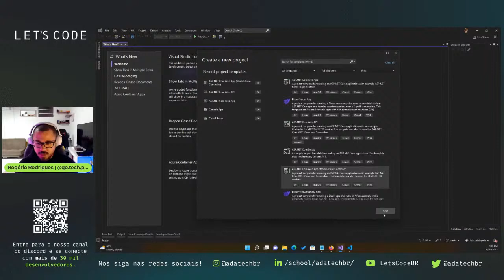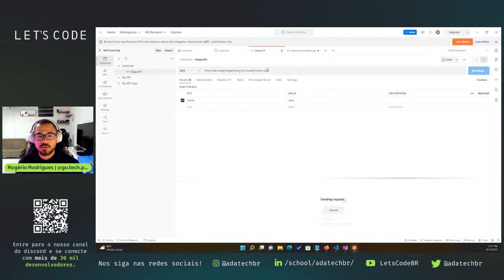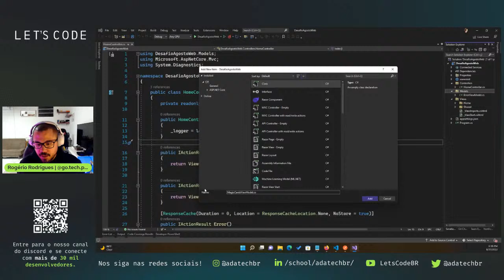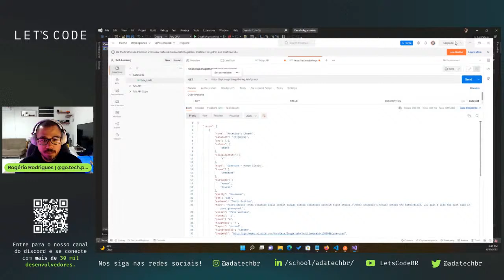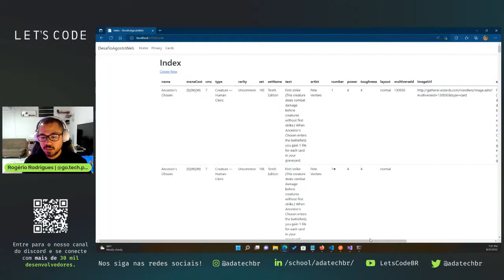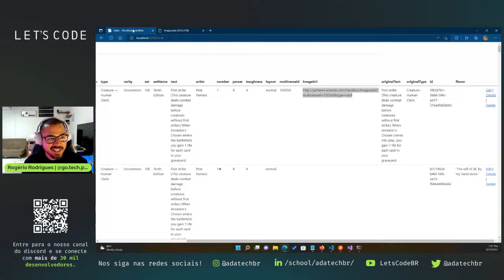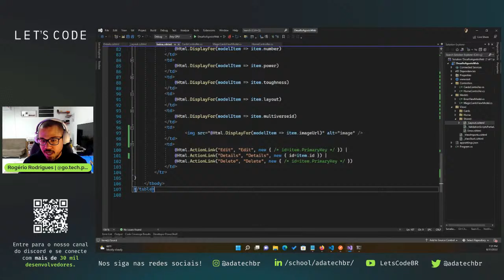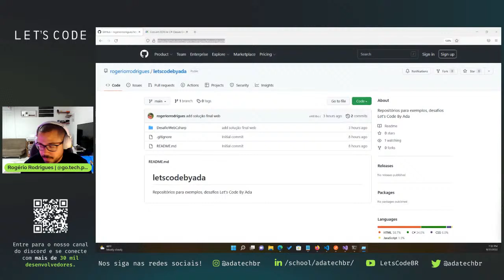Como consumir uma API de games com .net C#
Se você quer se destacar na carreira, se conecte conosco no LinkedIn

Para resolver o desafio do mês em Web Development disponibilizado na comunidade, nosso Coder, Rogério Rodrigues, ensina como utilizar .net C# para criar uma aplicação que consome uma API com informações de dois games muito queridos.